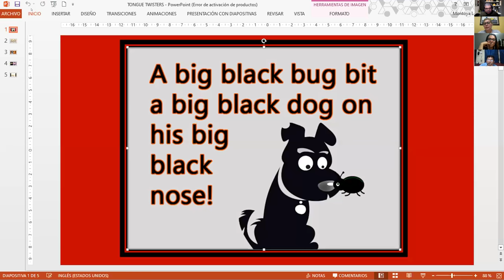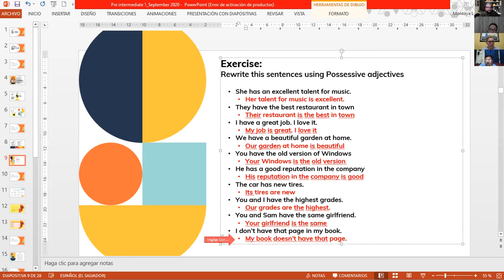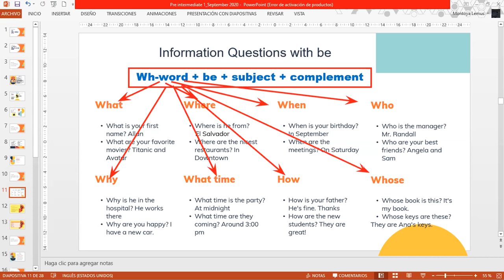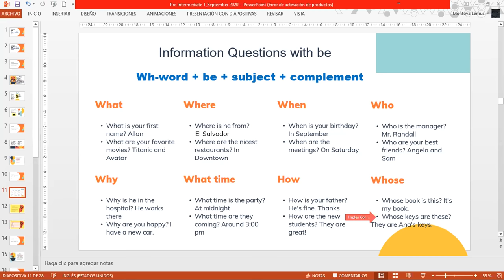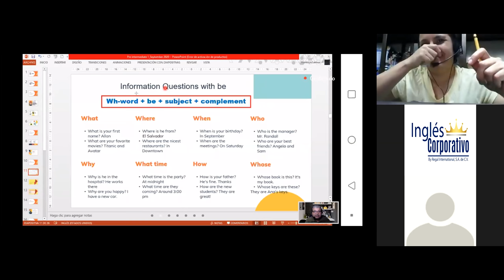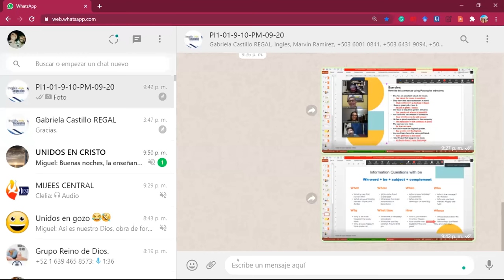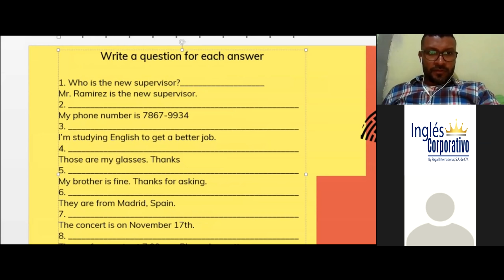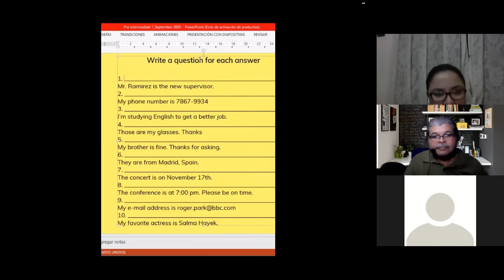Ingles Corporativo-Wh-questions with be_September 24